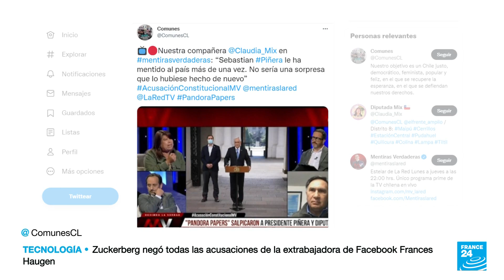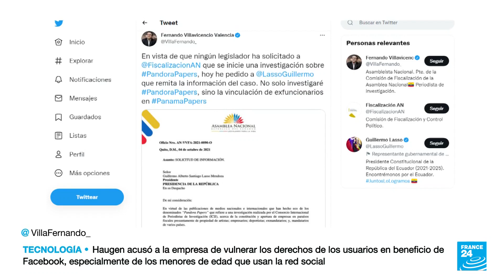Mandatarios latinoamericanos rechazan acusaciones que los relacionan con los 'Papeles de Pandora'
Más de once millones de documentos confidenciales fueron revelados en la publicación de los llamados “Pandora papers”, los cuales entregaron información sobre las fortunas de muchas personas influyentes en el mundo. Los tres mandatarios latinoamericanos relacionados con el caso han rechazado las acusaciones y aseguran que se defenderán.